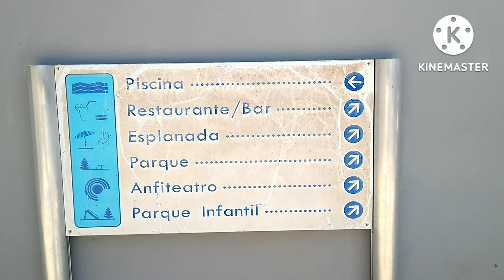QUALIDADE DA PISCINA PUBLICA EM PORTUGAL, MUITO TOP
Olá meu povo, bom dia! Boa tarde! Boa Noite!

Bora pra mais uma aventura no canal Vivendo e aprendendo com J.P.

Hoje ireI mostrar pra vocês como é uma piscina publica em Portugal, na minha cidade Lousã.